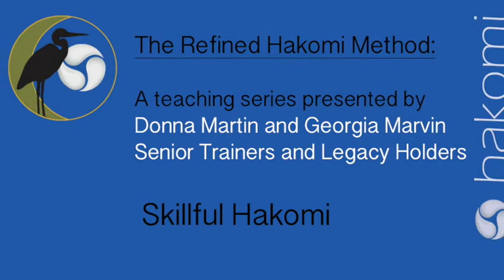VIDEO 15 Skillful Hakomi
A Teaching Series on the Refined Hakomi Method
Produced by the Vancouver Hakomi Education Network

With Donna Martin and Georgia Marvin
Senior Trainers and Legacy Holders
Hakomi Education Network